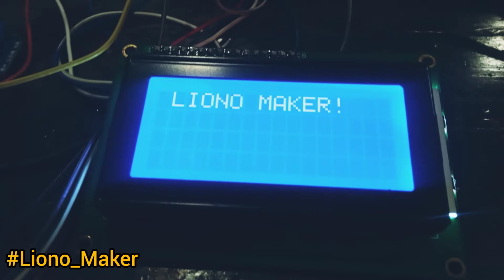IOT BASED DOOR LOCK SYSTEM | Fingerprint Sensor and RFID Card Reader | Liono Maker Official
This is my new IOT project. This project is in demo stage. i excited to share it with you guys soon.
project feature:
This project is about iot based door lock. The user can access door by using its finger print to open the door and the user can open the door by using access card. The most important thing it's control by Android application or you can make it your own application to lock an unlock the door. this special control make it IOT BASED DOOR LOCK control system and last one you access it manually.

Musician: @iksonmusic